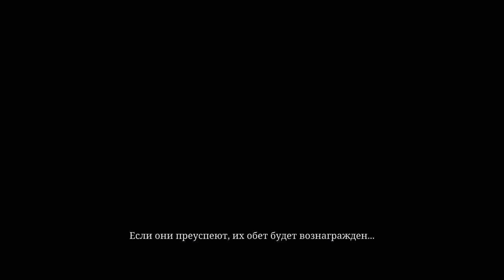The Last Faith (Part 1)